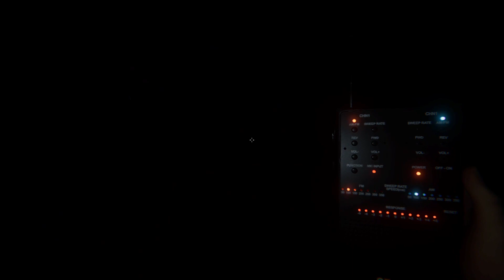Phasmophobia (Perfect Investigation on Crafton Farmhouse) #2 (+ Easter Event)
In this video of Phasmophobia i'm going to get a perfect investigation bonus on Crafton Farmhouse, The time i recorded this video the Easter Event was live in Phasmophobia so i decided to do that as well, if you like the video please leave a like and subscribe to the channel for more videos, Thank